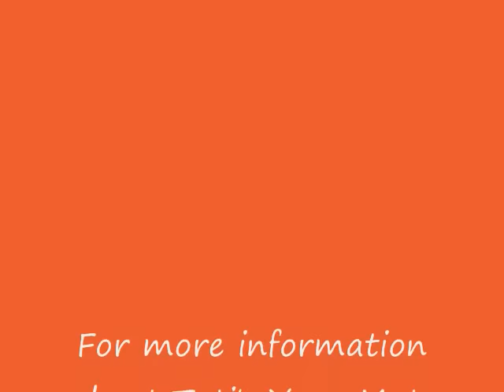Hand Painted Yoga Mats by TatiYoga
For most, a yoga mat is just a yoga mat. For me, it's my canvas, and with it I hope to bring inspiration to your yoga practice.

It all began with a little spare time, a yoga mat, and a Sharpie pen. From there it blossomed into the spirited creations you will find see here on this video.

What you'll discover here is an expression of the many things that inspire me.